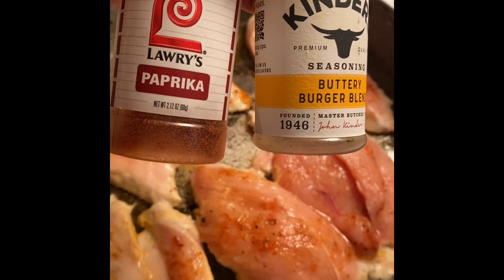PECHUGAS DE POLLO CON CHAMPIÑONES Y PASTA PLUMITA